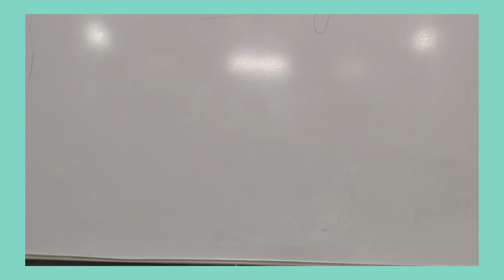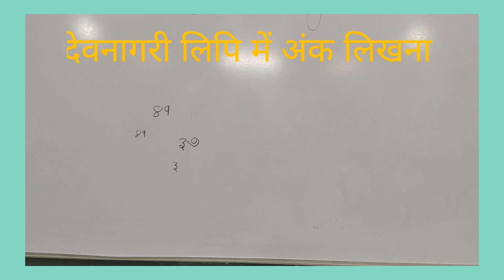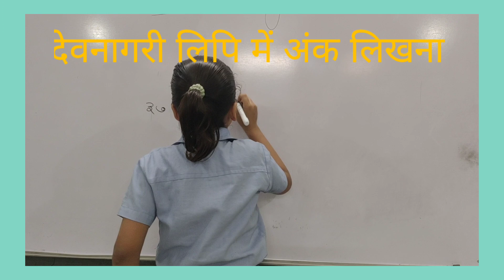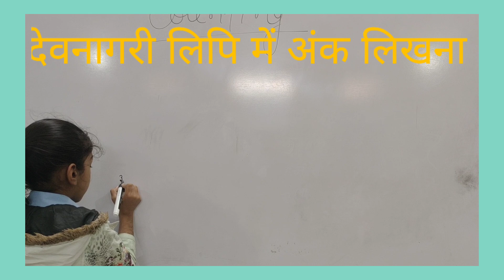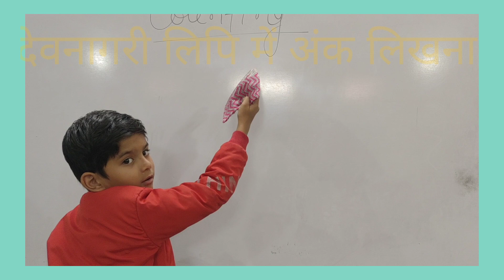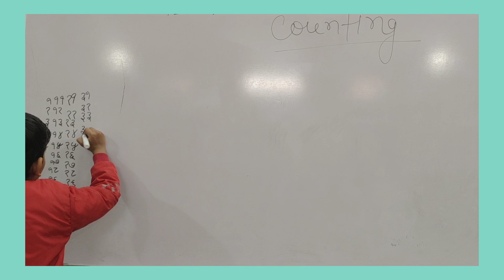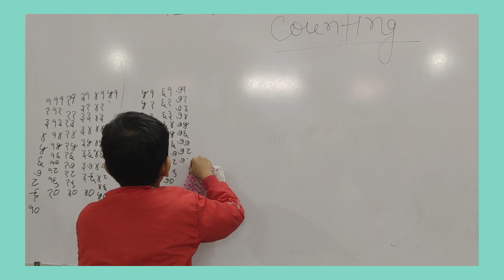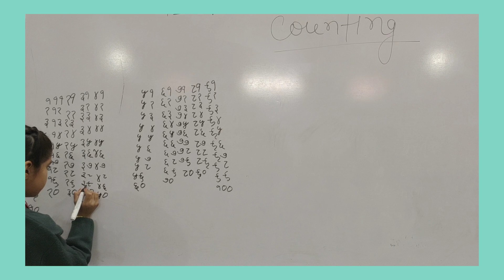देवनागरी लिपि में अंक याद करना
class 2 practice video